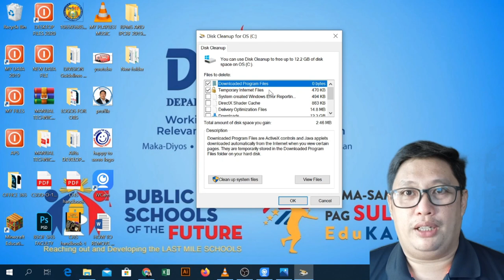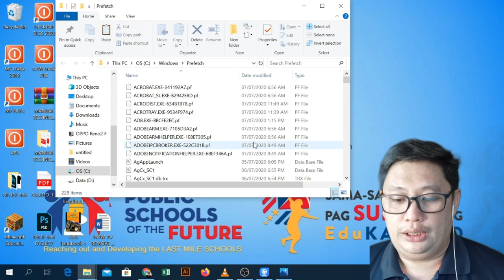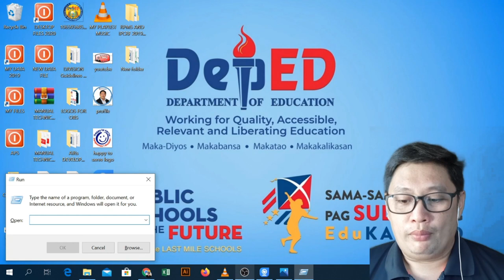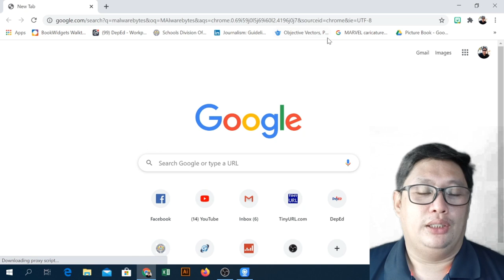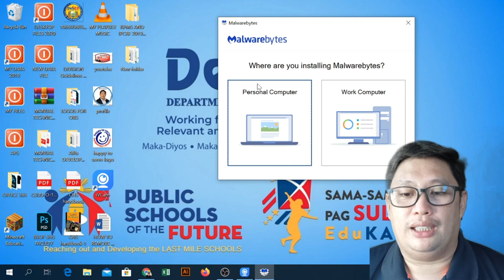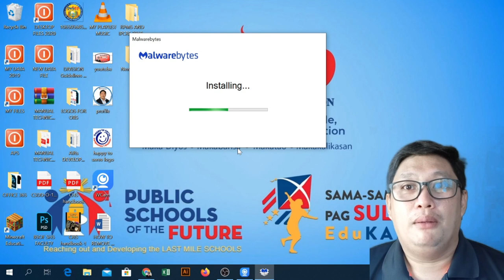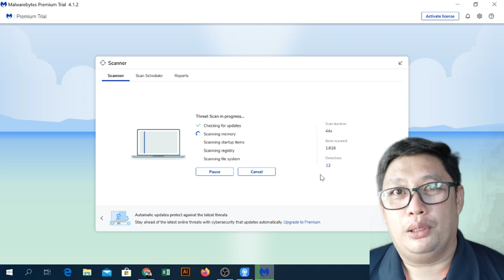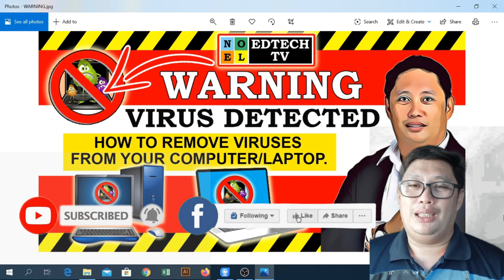HOW TO REMOVE VIRUSES FROM YOUR COMPUTER / LAPTOP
HOW TO REMOVE COMPUTER VIRUS FROM YOUR COMPUTER IN FOUR (4) EASY STEP.